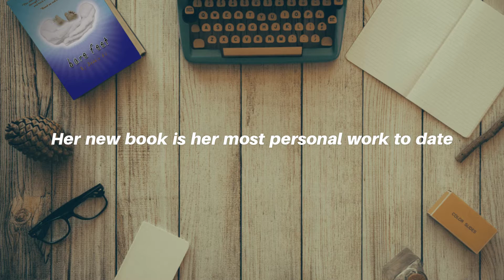New Bestseller: Bare Feet by Debbie Ali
This real life tale takes you through a simple, sheltered woman's horrific two week journey at the hands of her merciless abductors.  After enduring unimaginable suffering she had a death experience where she ascended to Heaven and was afforded a second chance at life for the sake of her two young children. This new life is being spent helping and counseling those who have suffered similarly from rape, violence and abuse with a view of overcoming trauma and living a full life.